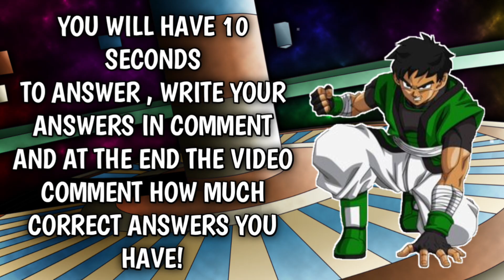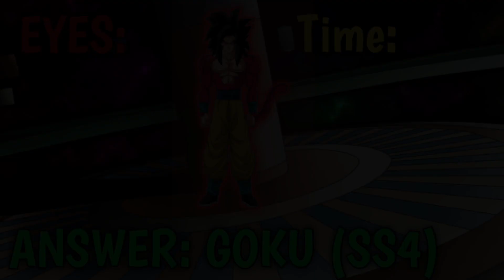Can you guess DRAGONBALL character's by their eyes?